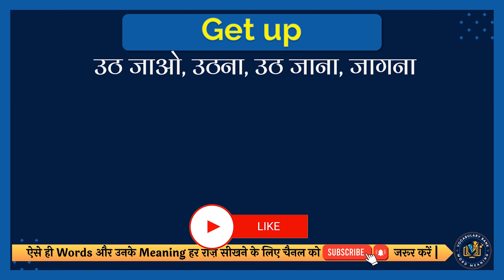Get up meaning in Hindi | Get up english to hindi | Get up ka matlab kya hota hai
इस वीडियो में आप Get up का हिंदी में मतलब समझेंगे और साथ में Get up का correct pronunciation भी सीखेंगें यानि की आप Get up के अर्थ के साथ साथ ये भी सीखेंगें की Get up को कैसे सही से बोले या Get up को बोलने का सही तरीका क्या है |

तो सिर्फ एक मिनट में सीखिए Get up को|
Let’s learn Hindi Meaning of Get up in detail.

Get up का हिंदी में अर्थ होता है
उठ जाओ, उठना, उठ जाना, जागना

Get up को इन उदाहरणों से और अच्छे से समझ सकते हैं
उसे जल्दी उठना बहुत मुश्किल लगता है।
She finds it very difficult to get up early.